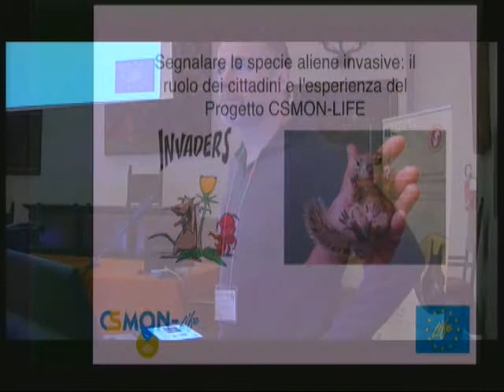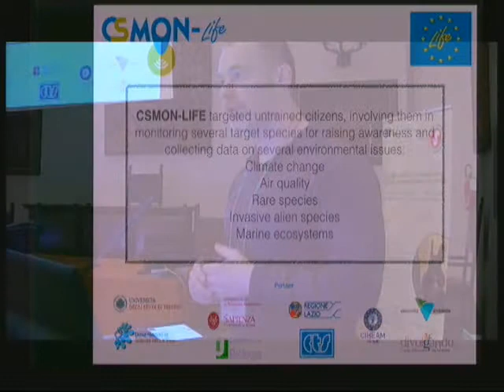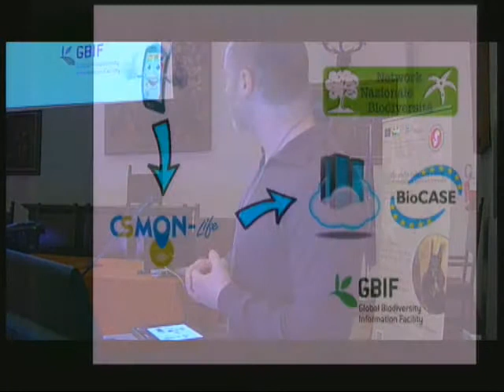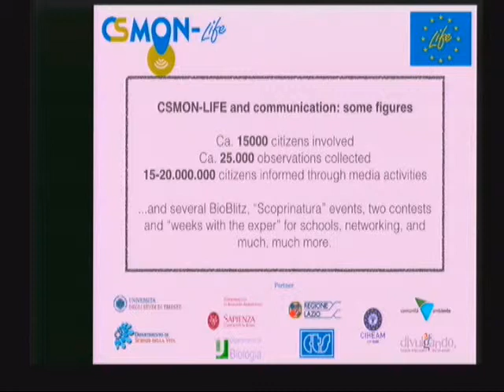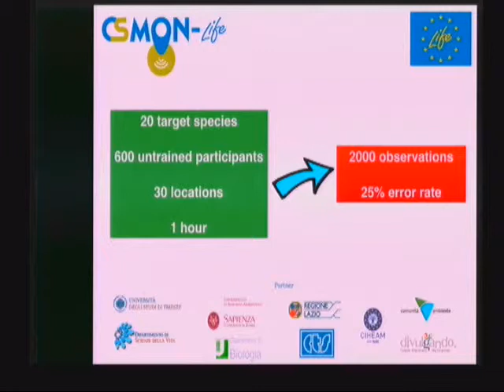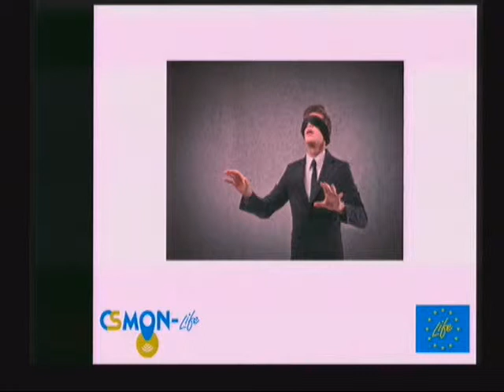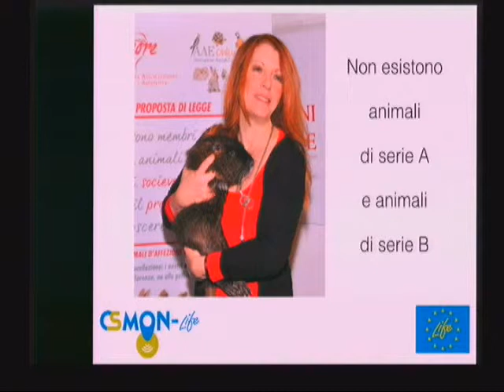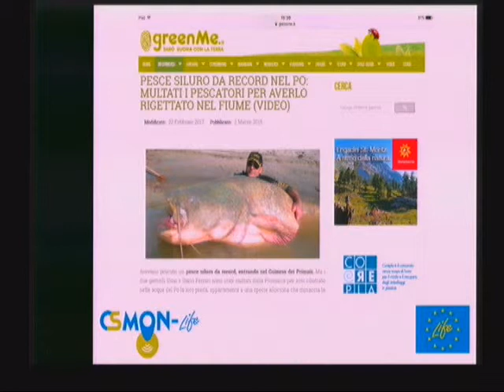Martellos (Università Trieste)